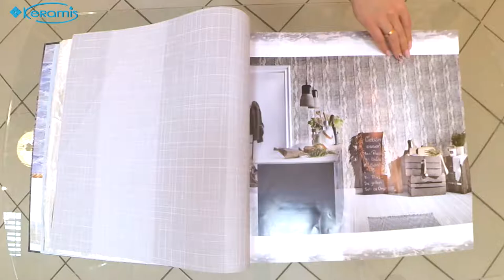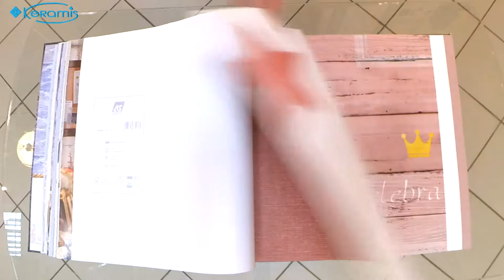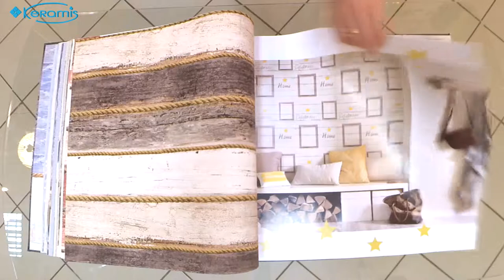История волн и ветра - Côte d’Azur от A.S.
Дизайн данных обоев – это восхитительная симфония волн и ветра, гармоничное сочетание свежих натуральных красок и стильных «морских» принтов.
Коллекция Cote d Azur создана для тех, кто тоскует по морю. Эти замечательные обои, украшенные искусными узорами из звезд, корабельных досок и морских птиц, придадут интерьеру спокойный, загадочный вид и создадут мягкую расслабляющую атмосферу.

Краткие характеристики:
Страна
Производитель
Коллекция: Cote d Azur
Ширина рулона: 53 см
Длина рулона: 10,05 м.п.